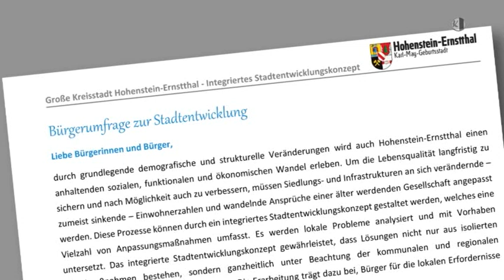Bürgerumfrage zur Stadtentwicklung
Die Große Kreisstadt Hohenstein-Ernstthal startete nun eine Bürgerumfrage zur Stadtentwicklung. Unter hohenstein-ernstthal.de gelangt man zu einem Fragebogen, der, von interessierten Bürgern ausgefüllt, Hinweise liefern soll, welche Themen und Anliegen auf den Nägeln brennen und welche konkrete Vorschläge es zu Verbesserungen gibt. Fragen gibt es unter anderem zu Mobilität und Verkehr, Tourismus, Wohnen und Arbeiten, Kultur und Freizeit etc. Den ausgefüllten Fragebogen kann man bis 30. April per Post/Fax/Mail senden oder direkt bei der Stadtverwaltung abgeben. Es werden keine personenbezogenen Daten erfasst, die Befragung ist zu jedem Zeitpunkt anonym.